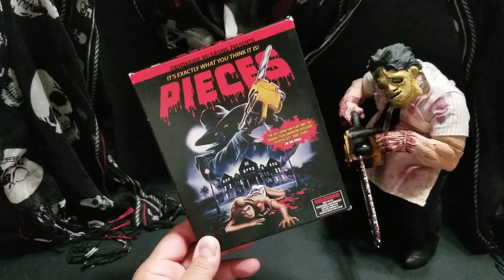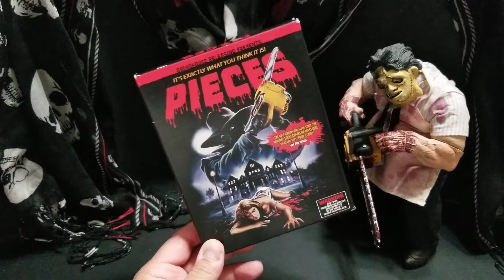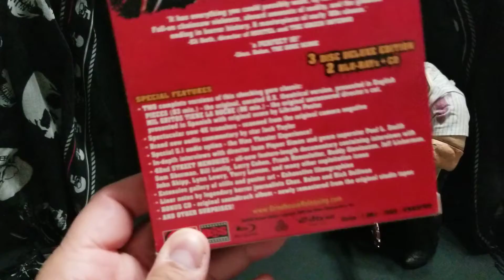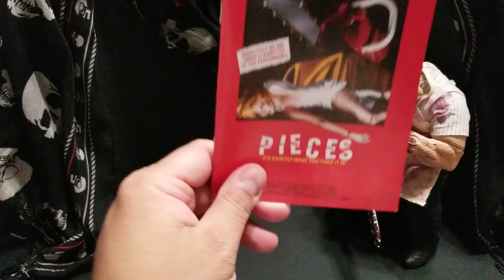Blu-ray/DVD spotlight #3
Spotlighting the 2016 Grindhouse release of Pieces.